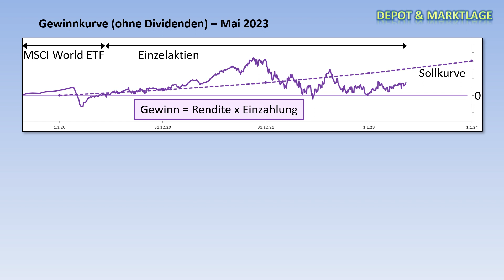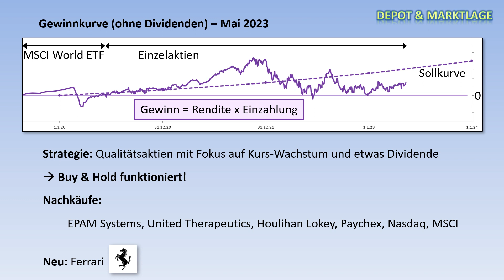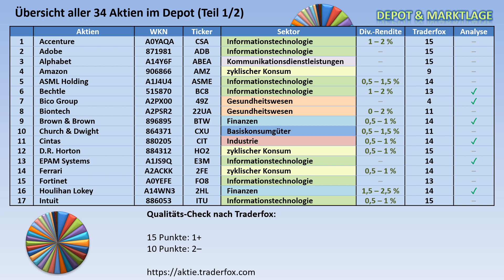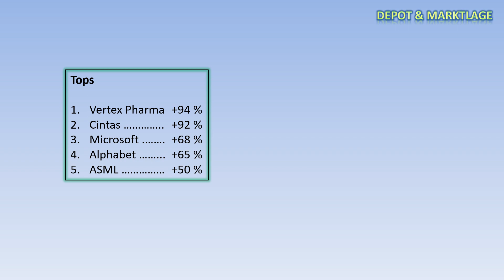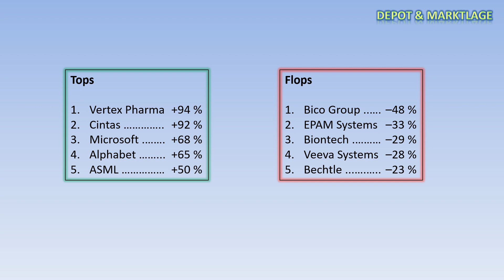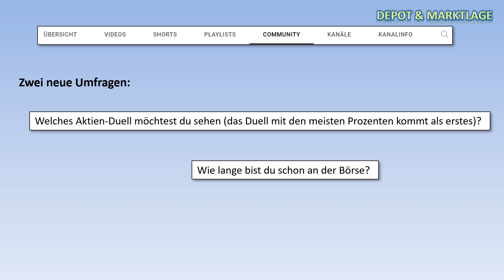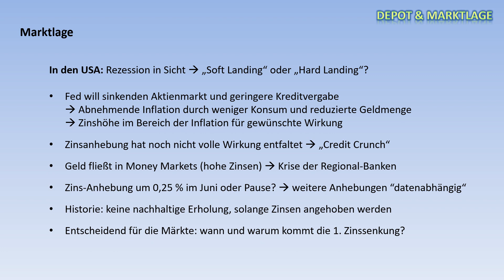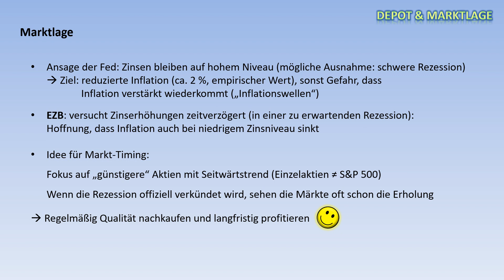Depot-Update - Mai 2023 - Alle Aktien, Käufe, Tops & Flops, Sektoren & Marktlage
Auch im Mai 2023 stelle ich euch wie immer zur Monatsmitte mein Depot vor und zeige euch alle Aktien, meine Gewinn-Kurve, meine Käufe, die Tops & Flops und die Sektoren. Ich analysiere die Community-Umfragen und zum Abschluss werfe ich noch einen kurzen Blick auf die Marktlage.

0:06 Gewinnkurve und Nachkäufe (1 neue Position!)
2:28 Alle Aktien im Depot
4:43 Sektoren & Länder
5:28 Tops & Flops
7:47 Fragen an die Community
8:56 Marktlage
13:24 Disclaimer

ALLE INHALTE AUF DIESEM KANAL UND IN DIESEM VIDEO SIND MEINE PERSÖNLICHE MEINUNG. DIE INHALTE UND MEINE EINSCHÄTZUNGEN KÖNNEN FALSCH SEIN. SIE SIND KEINE EMPFEHLUNG ZUM KAUF, ERWERB ODER VERKAUF VON BESTIMMTEN FINANZINSTRUMENTEN UND STELLEN SOMIT KEINE ANLAGEBERATUNG DAR.